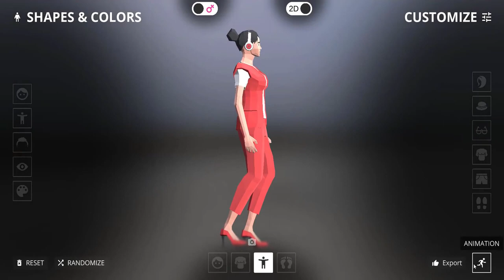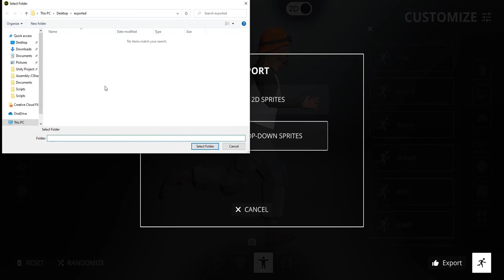Efface Character Creator